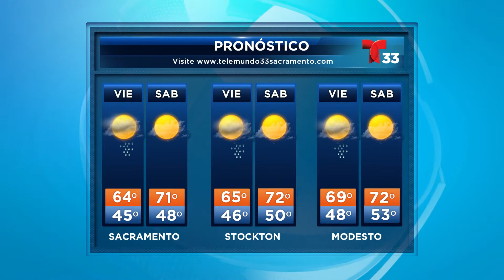NOTICIAS 33 POR LA MAÑANA 04/22/16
La región de Sacramento ha tenido grandes avances en cuanto a su esfuerzo por disminuir las partículas peligrosas que contaminan el aire, y aunque no se han eliminado del todo, se sigue trabajando para que cada vez sea menos la contaminación. Mientras tanto, regresán las lluvias, con temperaturas altas en los 60s y bajas en los 40s. Yesenia Ramírez nos amplía.